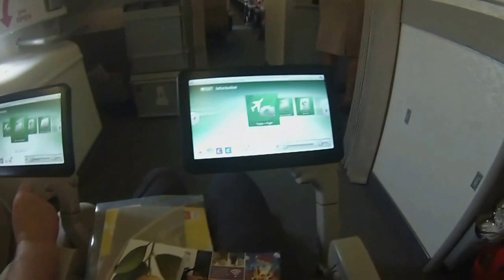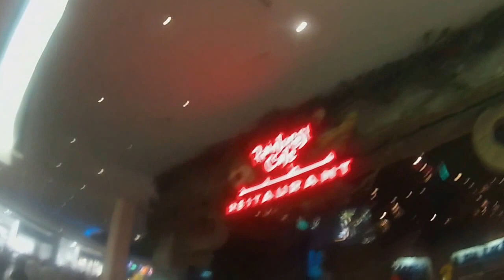The Dubai Experience